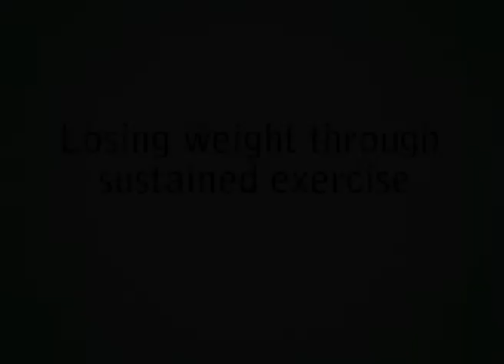How to lose weight!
How to lose weight properly!